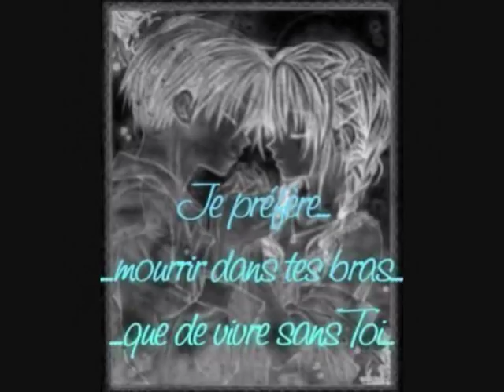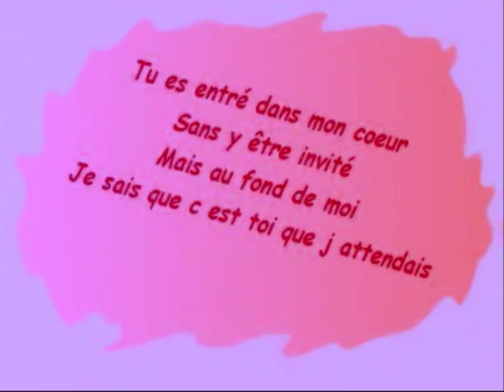amour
image amour